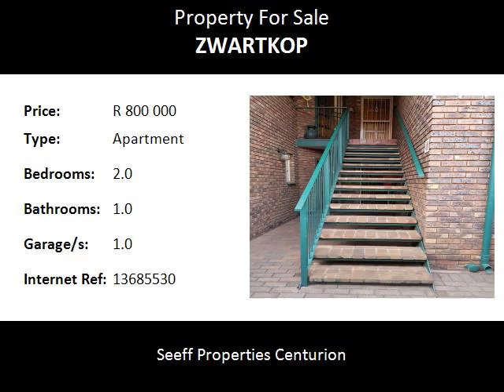2.0 Bedroom Apartment For Sale in Zwartkop, Centurion, South Africa for ZAR R 750 000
Bedrooms: 2.0
Bathrooms: 1.0
Garages: 1.0
Price: R 750 000

Property Description:

Lovely unit in Dormidero complex!
Neat as a pin.
Tiled throughout.
Brand new kitchen.
Offering 2 bedrooms with full bathroom.
Lounge and dining area which opens onto a sunny balcony with lovely views.
It has its own separate garden.
Communal swimming pool area.